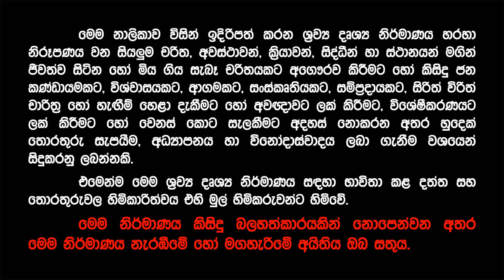ලීක් වීඩියෝ හැදෙන හැටි - කාන්තාවන් දැනුවත් වෙන්න. ජීවිතය රැකගන්න. | Leak Video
ලීක් වීඩියෝ හැදෙන හැටි - කාන්තාවන් දැනුවත් වෙන්න. ජීවිතය රැකගන්න. | Leak Video | Leaked Video